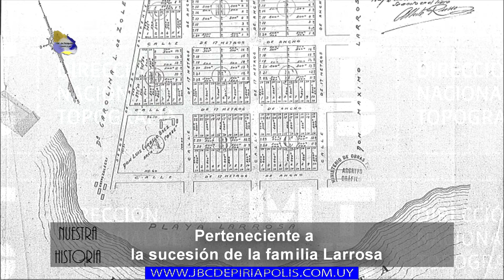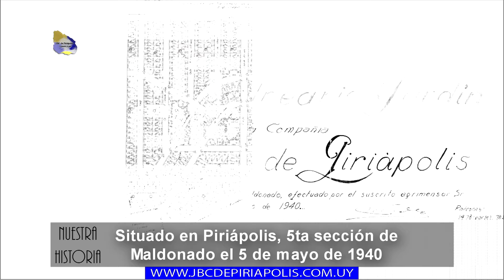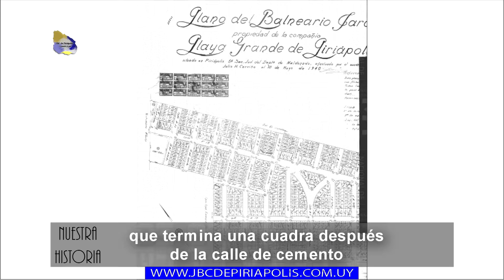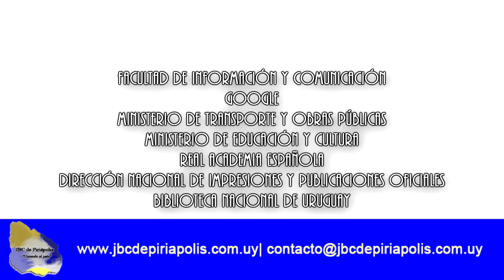NUESTRA HISTORIA - CAPÍTULO 8 - "COMPAÑÍA PLAYA GRANDE" - 20/05/2018.